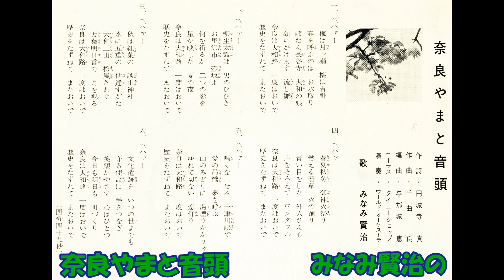奈良やまと音頭 みなみ賢治の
今回入手した「円城寺真作詞 千曲良作曲 与那城恵編曲 コ－ラス タイニ－ショップ ワ－ルドオ－ケストラ　WR－7050    B      ワ－ルドレコ－ド」で歌ってみました。原盤は昭和57年6月の発売です。